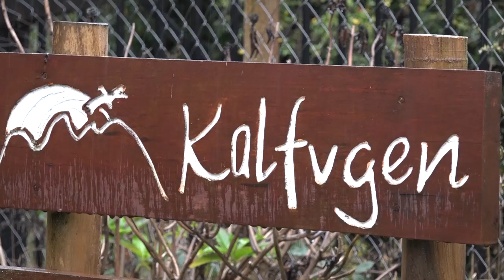ENBHIGA 2023 DESAYUNO RUCA MAPUCHE